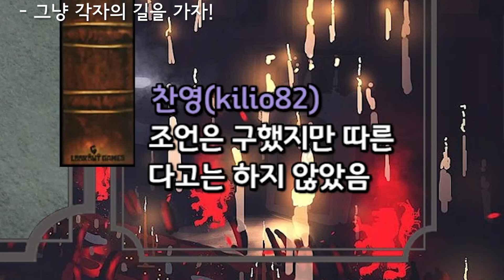로평겜의 개그캐 마틴의 활약상을 알아보자 [자반도르] 티키타카 모음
자반도르 플레이 생방송중 마틴 부분을 하일라이트로 만들었습니다.
(끄앙님 편집)